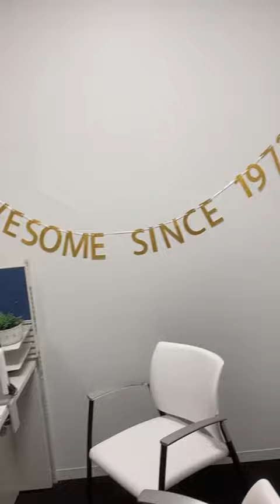ERNESTO'S BIRTHDAY 2023(1)